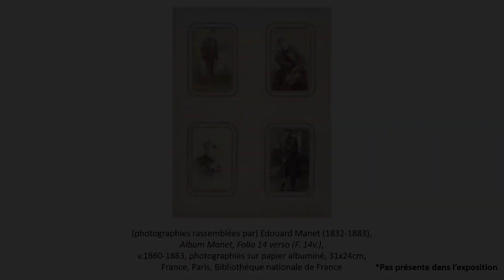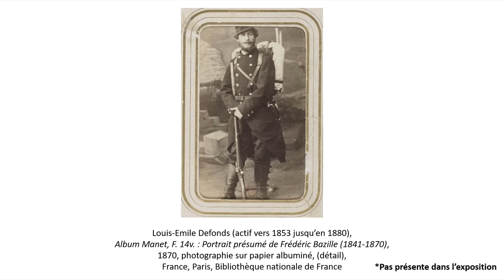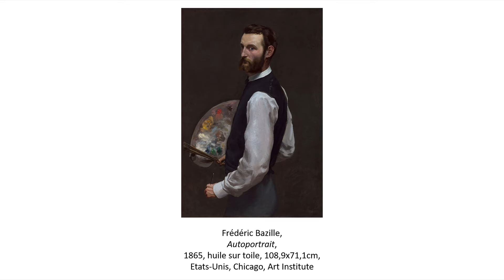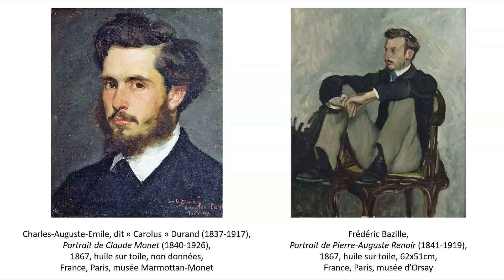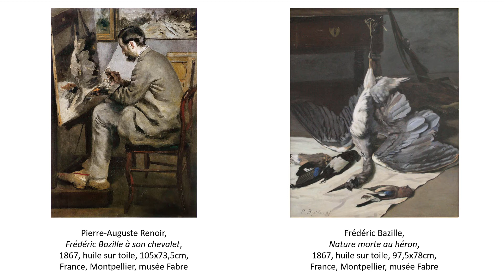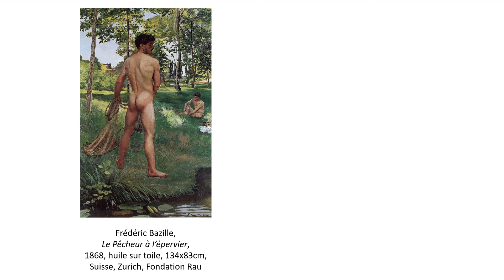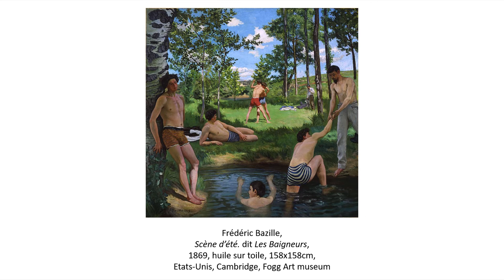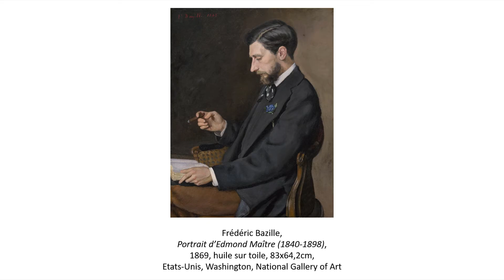La Critique Ep.11-Orsay. Frédéric Bazille, la jeunesse de l'Impressionnisme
Voici le second épisode de La Critique traitant une Expo-Rétro qui avait lieu en même temps que "Spectaculaire Second Empire". Mais l'ai-je autant aimée ? Cette épisode est également l'occasion de faire la connaissance d'un peintre qui a longtemps été mis de côté dans l'histoire de l'Impressionnisme : Frédéric Bazille.

Bon visionnage !

Musiques par ordre d'apparition :
-J.-S. Bach, Violin Concerto ;
-Guy Béart, L'eau vive